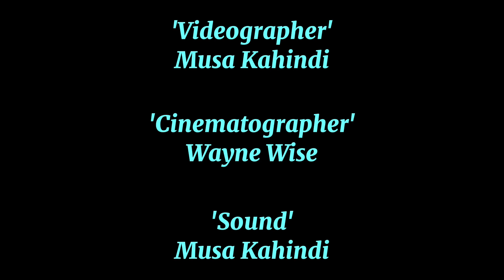THE DREAM mobile short film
Shot  by a phone under the itel concept(change, culture and transformation) . 1st runners up,🏆🏆,written,shot and edited under 8 hours .